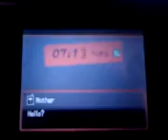Pokemon Soul Silver Walkthrough Pt8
We Finally make it to GoldenRod City.